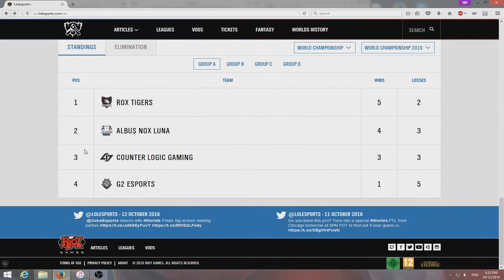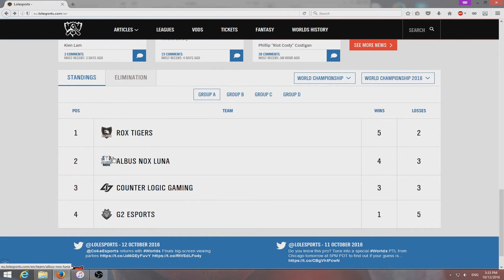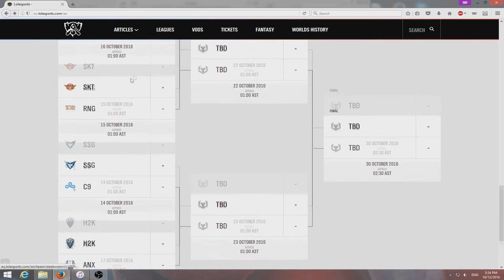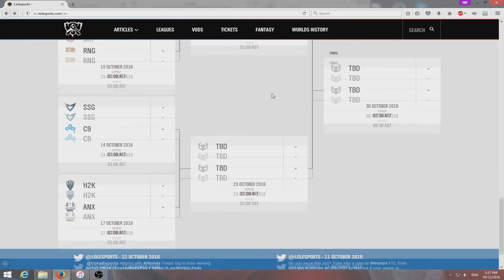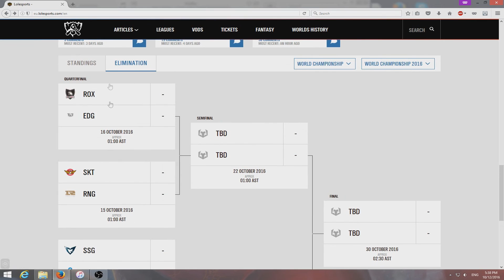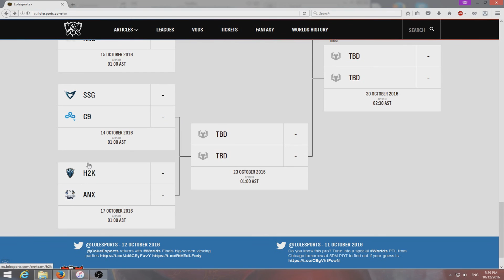Podcast. Плейоффы и ворлдсы.